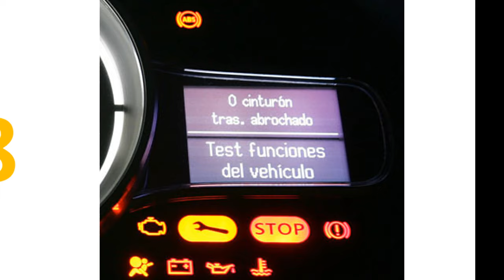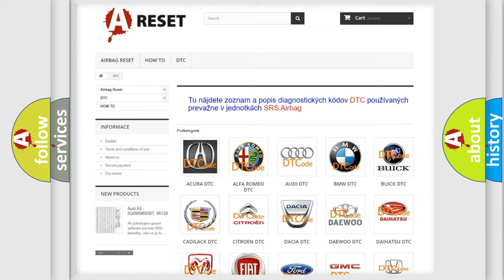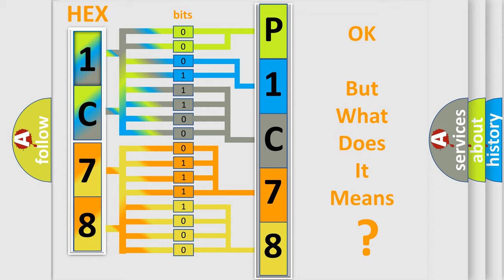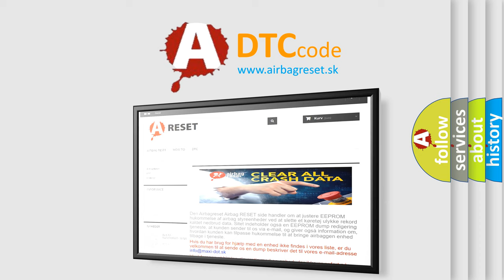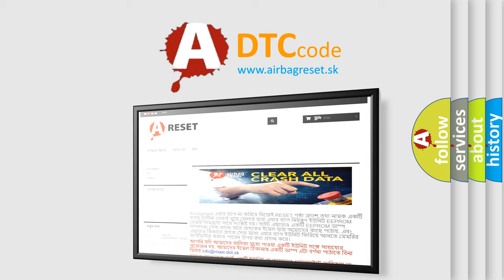DTC Alfa-Romeo P1C78-17 Short Explanation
Contents:
0:21 Basic DTC analysis according to OBD2 protocol standard.
1:48 Insight into programming
2:58 A diagnostically understandable description of the Diagnostic Trouble Code
3:05 Basic error definition

Make:
Alfa Romeo
Code:
P1C78-17
Definition:
Autoreturn Supply Voltage - Circuit Voltage Above Threshold
Description:
Autoreturn Motor sensed battery voltage is above 18.3 volts.